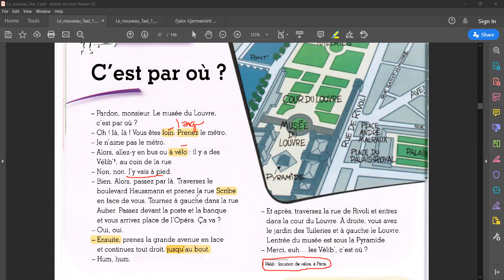FRENGJISHT - SHQIP - Mesime Online / Sira Academy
Gjuhe Frenge –

Mëso ONLINE 🏠 Gjuhë Frënge 🇫🇷
Grupet e reja për gjuhë frënge fillojnë cdo javë. 🇫🇷
👦Grupi djem anetaresohu ketu :
Orët mësimore mund të ndiqen në kompjuter, laptop, telefon ose tablet. 📱💻
Nxënësit do të pajisen me çertifikata pas përfundimit të çdo niveli.
Për regjistrim na kontaktoni në rrjetet tona sociale apo në numër të telefonit.